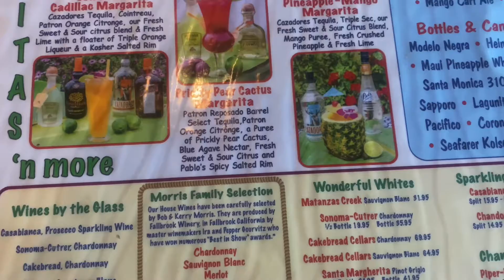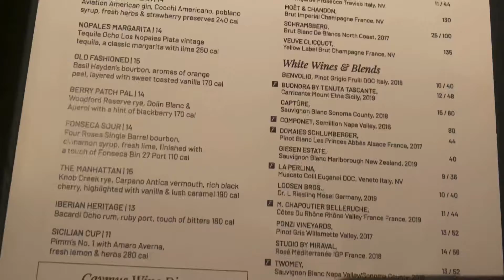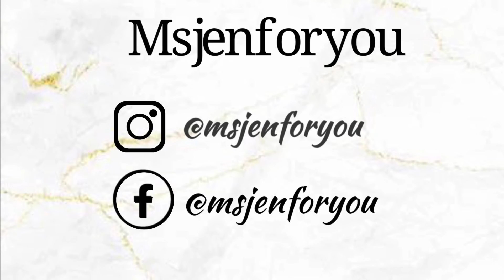Vlog | Mini Getaway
Hello guys ❤️

I know this is the shortest vlog ever, but I hope you guys enjoy this mini getaway to Newport Beach.

Nail instagram page @nailzbymzjen